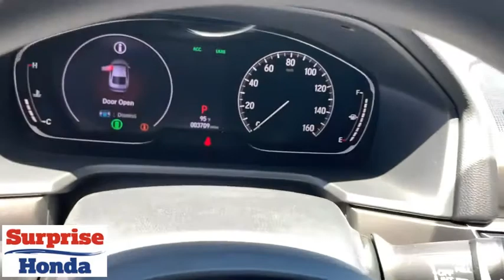2019 Honda Accord Sedan Phoenix, Surprise, Peoria, Avondale, Glendale, AZ 53653P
2019 Honda Accord Sedan LX 1.5T - Stock#: 53653P - VIN#: 1HGCV1F17KA102916

Surprise Honda
13270 Autoshow AVe

HondaAccordCertified. Ivory Cloth.Recent Arrival! 30/38 City/Highway MPGAwards:* JD Power Automotive Performance, Execution and Layout (APEAL) Study * ALG Residual Value Awards, Residual Value Awards